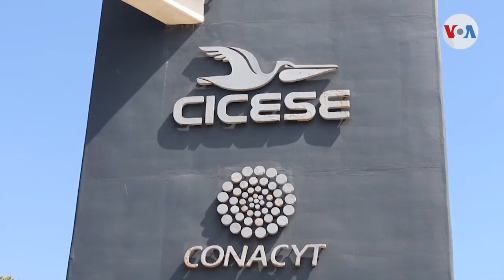En SINFHO NOTICIAS Te lo contamos todo...La Embajadora Dogu le habla claro a los corruptos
En nuestro RESUMEN DE NOTICIAS te contamos lo que dijo hoy la embajadora de Estados Unidos en Honduras, Laura Dogu, sobre la lista de corruptos del Triangulo Norte de Centroamérica incluidos en la Lista Engel... Les da en la cara.

Marco Bográn se siente deprimido en el batallón donde cumple su condena de 11 años de cárcel por aquello de los hospitales móviles...

Juez deja en libertad condicional a un hombre que estaba detenido por suponerlo participe en la masacre donde murió el hijo de Pepe Lobo.

MIRA NUESTRO NOTICIERO... Si te gusta hazlo saber en los comentarios.

Diario Digital El Reportero Honduras es un medio de comunicación en la red que ofrece noticias, deportes, entretenimientos y mucho más.